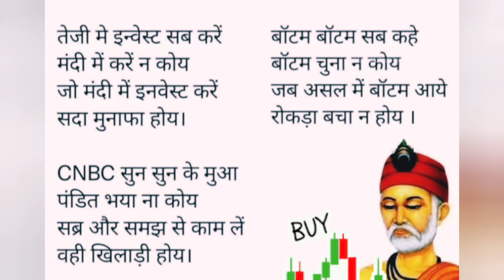Teji-mandi @Our Shorts World(Mom)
Video Highlights

What is TEJI and Mandi?
Who owns TEJI Mandi?
Who is best stock Advisor?
Which broker gives best tips?